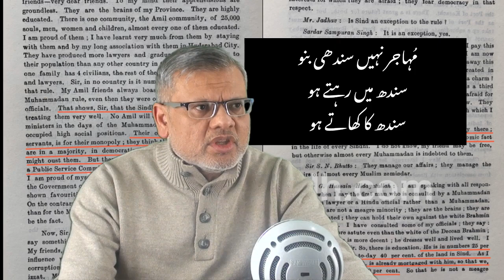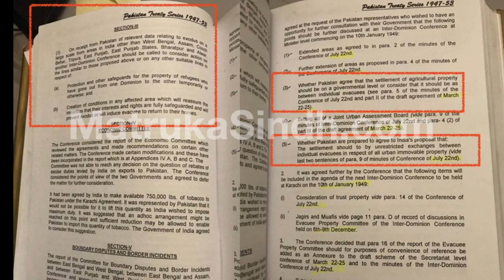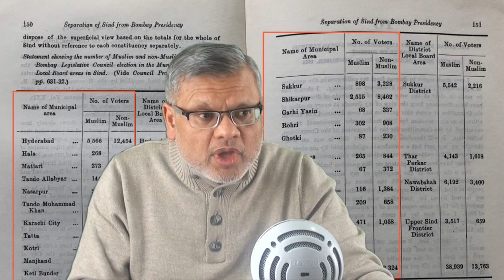MatrukaSindh Sindhi Mohajir MQM PPP